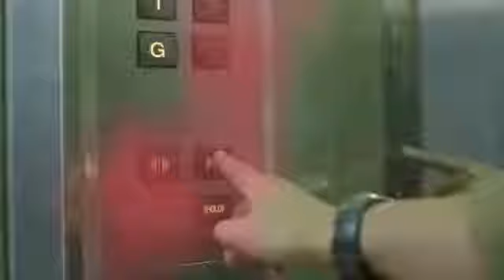COVID-19 BAHAYA !!! Mudah Berjangkit | Hati-hati semua..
DUDUKRUMAHDIAM-DIAM TAW
Selamat menonton